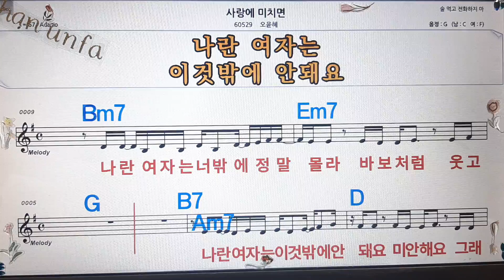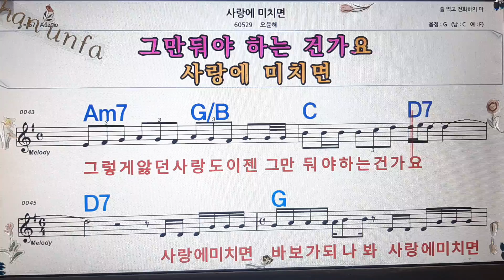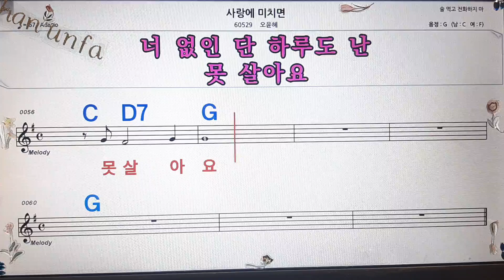사랑에 미치면/오윤혜💋노래방, 통기타 , 코드 큰악보, 가라오케, 반주💖Karaoke, Sheet Music, Chord, MR